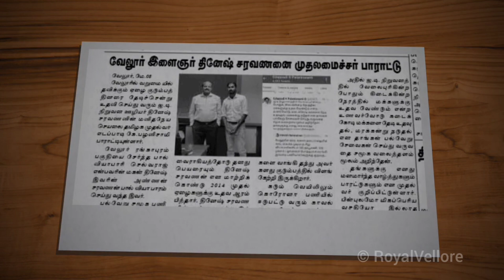Talk With Dinesh Saravanan | Vellore social activist